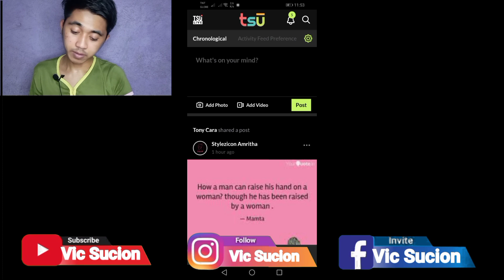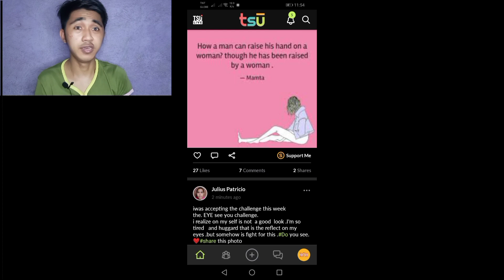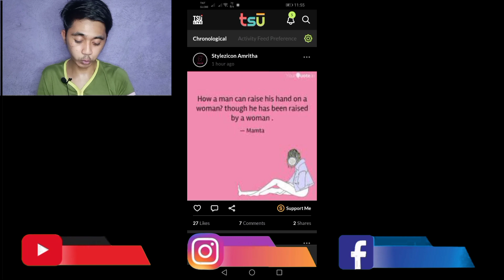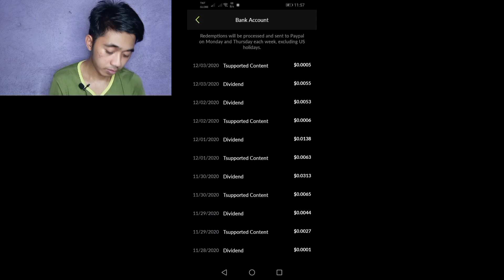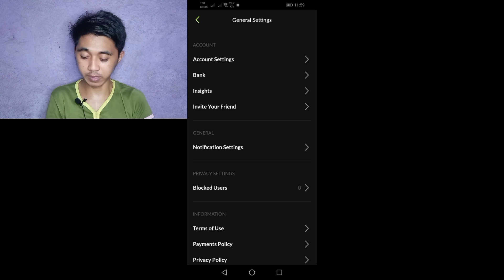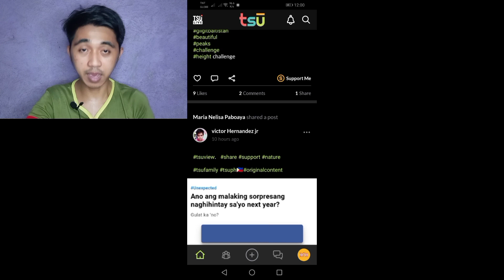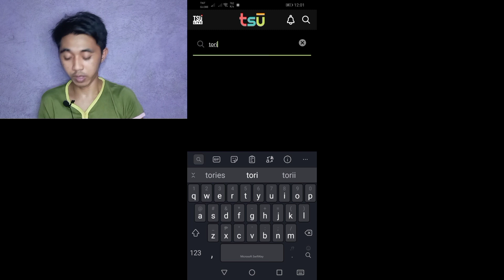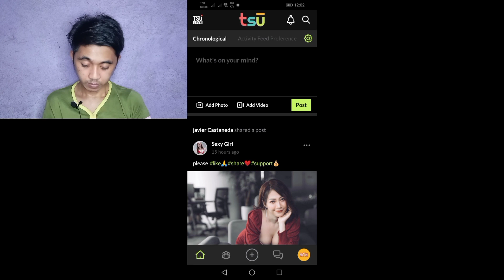How to Earn money From Tsū apps |Tsū Apps Review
Tsū apps review,how to earn money from Tsu apps,earn money online,tsu apps legit,earn money,tsu app,how to make money on tsu app,how to make money online,tsu payment proof

how to earn from tsu apps,
tsu apps review
tsu apps tips

Ways of earning
2. Tsuported un naman ung makukuha mo sa pagview nila ng ads mo
3.invited nework yun Yung sa pag invite mo mag join sa community.

follow me at Tsū :@ torvic

FOR MORE TIPS & TUTORIAL VIDEOS